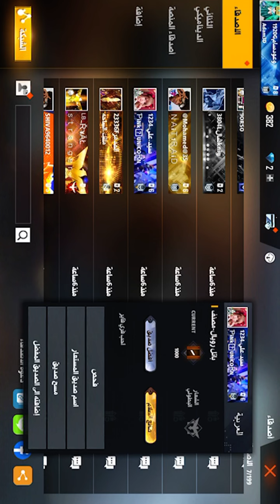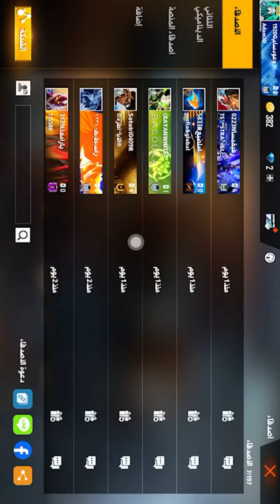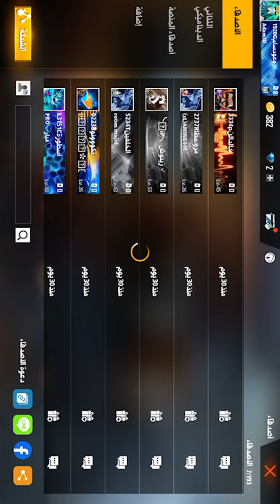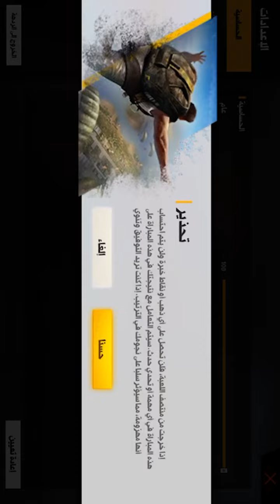٣ كانون الأول، ٢٠٢١